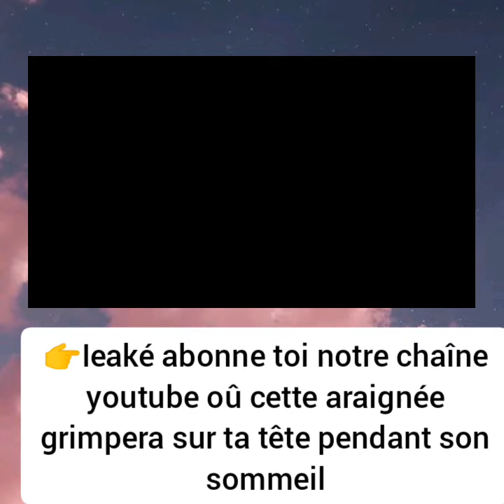Madou Sangraé VS Fati ka Daouda yattara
06:00
07:00
08:00
09:00
10:00
11:00
12:00
13:00
14:00
 15:00
16:00
 17:00
18:00
19:00
20:00
21:00 22:00 23:00 00:00 01:00 02:00 03:00 04:00 05:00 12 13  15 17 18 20